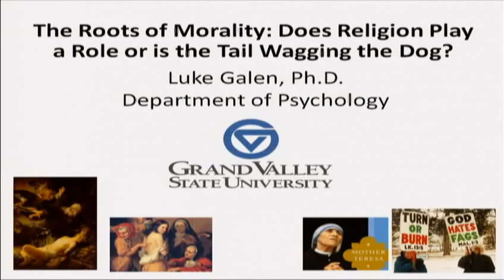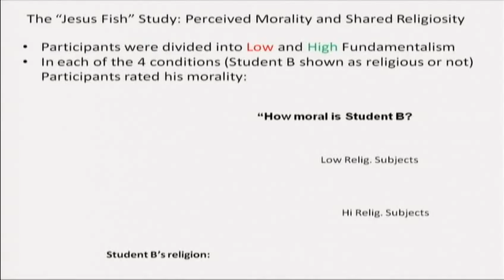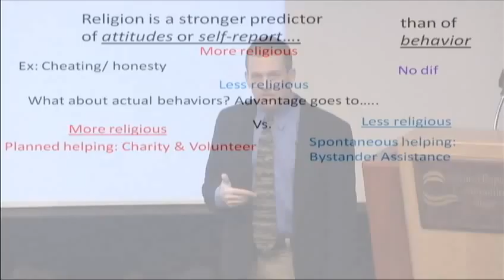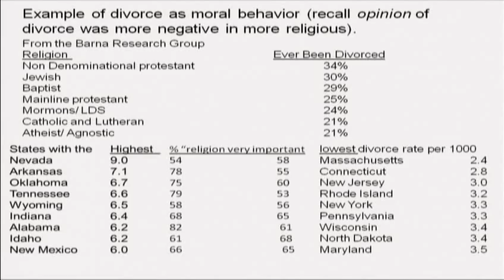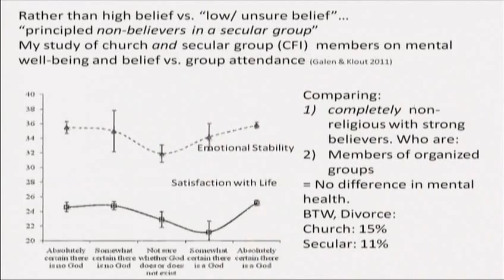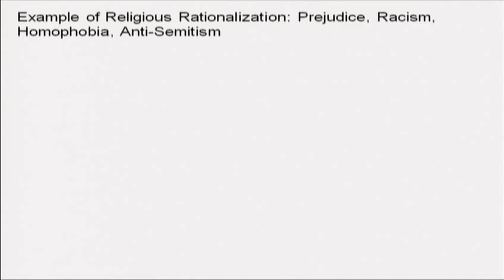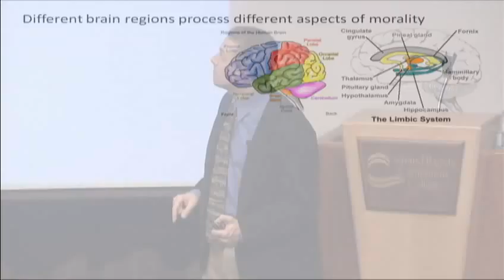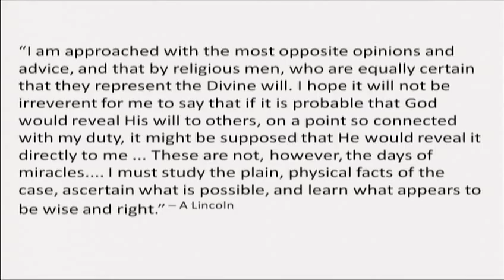The Roots of Morality: Does Religion Play a Role or is the Tail Wagging the Dog?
Psychology Lecture Series 2011

Presented by Dr. Luke Galen